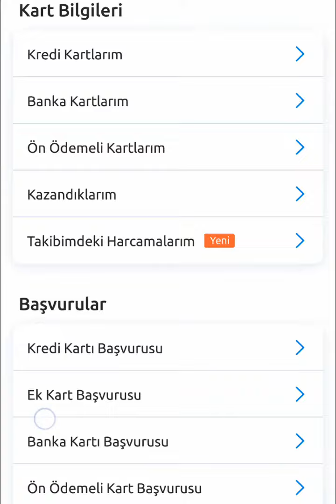Yapı Kredi Banka Kartı Başvurusu | Hesap Kartı Başvurusu | Maaş Kartı | TLCARD | Bankamatik Kartı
yapı kredi tlcard nedir, yapı kredi bankamatik kartı başvurusu, yapı kredi banka kartı başvuru, yapı kredi hesap kartı başvurusu,